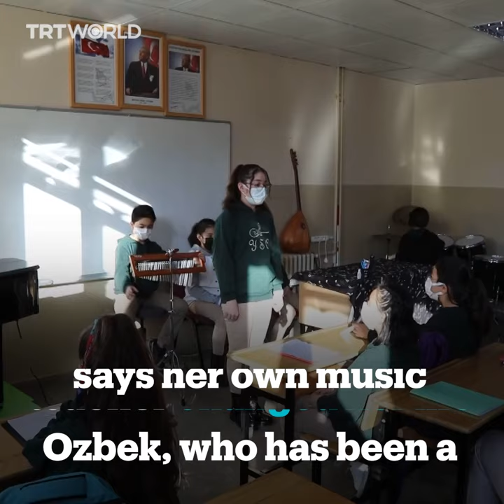Visually impaired music teacher inspires students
Visually impaired music teacher, Ahizer Ozbek, makes a difference in the lives of her students in Turkiye.